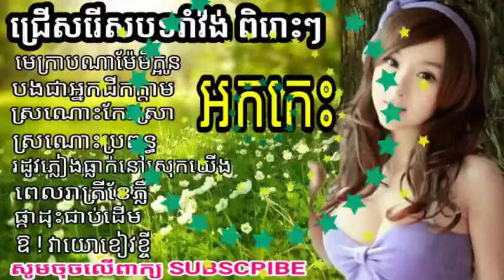អកកេះ ជ្រើសរើសបទរាំវ៉ង់ ពិរោះៗ អកកាដង់ បទពិរោះៗ2022